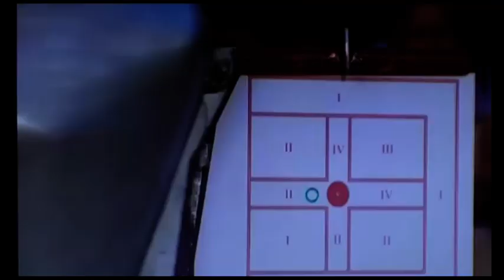Giostra, incolpazioni della Magistratura per rettori e capitani di Sant’Andrea e Colcitrone